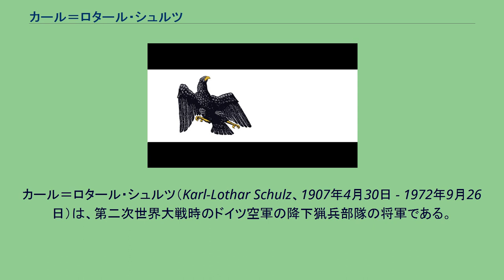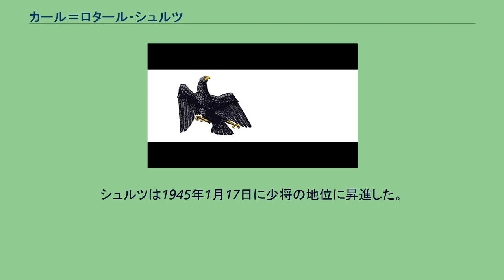カール＝ロタール・シュルツ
カール＝ロタール・シュルツ（Karl-Lothar Schulz、1907年4月30日 - 1972年9月26日）は、第二次世界大戦時のドイツ空軍の降下猟兵部隊の将軍である。
カール＝ロタール・シュルツは東プロイセンのケーニヒスベルクで生まれた。
彼は学校を卒業すると陸軍に入隊し、短期間砲兵連隊に所属し工兵としての訓練を受けた。
1925年にシュルツはプロイセン州警察に入り1933年には新設されたヴェッケ警察部隊（Polizei Abteilung z.b.V. Wecke、精鋭のヘルマン・ゲーリング師団の前身）に入隊した。
1934年に警察中尉に任じられ、部隊がゲネラル・ゲーリング警察団に発展するまで在籍した。
1935年9月に部隊はゲネラル・ゲーリング連隊として空軍に編入された。
ゲーリングは自分の精鋭部隊の中の主要な兵員をパラシュート兵として訓練することに決めた。
志願兵が募集されシュルツは最初に名乗りをあげた1人だった。
彼はパラシュート兵の訓練を受けて、降下訓練を受けたゲネラル・ゲーリング連隊／第IV大隊の第15（工兵）中隊の中隊長となった。
1938年3月には更なる再編が行われて第4大隊は連隊から分離され、新設された第1降下猟兵連隊の第1大隊となった。
1940年にシュルツは中隊長から昇進し、第1降下猟兵連隊／第III大隊の大隊長になった。
西部侵攻でシュルツと彼の部下は、ロッテルダム近郊のワールハーベン（Waalhaven）の飛行場を確保するためにオランダに降下した。
飛行場の確保はより多くの増援部隊を速やかに空輸させるためであった。
飛行場は、オランダ軍の7.5cm砲を装備した砲兵中隊と4台の装甲車に援護された1個大隊と対空砲の1個小隊で防衛されていた。
オランダ軍防衛部隊はドイツ軍の降下猟兵が降下すると同時に砲火を開いたが、降下猟兵は比較的軽微な損害しか受けなかった。
降下猟兵の降下後間もなく第16歩兵連隊の主力が到着し援護に付き、彼らの助けを借りてシュルツ指揮の降下猟兵は飛行場を確保した。
オランダ軍は砲艦を動員してドイツ軍に砲撃を加えた。
英国空軍は6機の軽爆撃機でドイツ軍を攻撃したが、ドイツ空軍機に1機を撃墜され残りも追い散らされた。
装甲車と砲兵隊の援護を受けたオランダ軍の更なる反撃も撃退され、シュルツは第22空輸歩兵師団を運んできた輸送機に安全確保の連絡をすることができた。
強力な敵軍の反撃にもかかわらず必要不可欠な飛行場の奪取と確保に成功したシュルツ指揮下の兵員の働きで、シュルツは1940年5月24日に騎士鉄十字章を授与された。
1940年7月19日にシュルツは少佐に昇進し、クレタ島への空挺攻撃のメルクール作戦に参加した。
その後東部戦線で最初は大隊指揮官、後に連隊指揮官として多大なる功績をあげた。
シュルツは第1降下猟兵連隊指揮官の大佐として1944年4月20日に騎士鉄十字章に柏葉を追加受勲した。
その後、第1降下猟兵師団の師団長に昇進しイタリアでアンツィオの戦いとモンテ・カッシーノの戦いに参加して、11月18日に柏葉付騎士鉄十字章に剣を追加受勲した。
シュルツは1945年1月17日に少将の地位に昇進した。
カール＝ロタール・シュルツは1972年9月26日にヴィースバーデンで死去した。